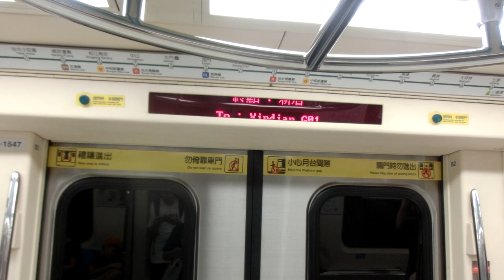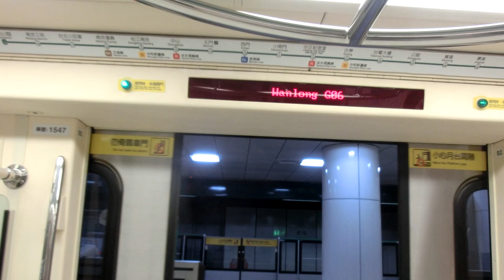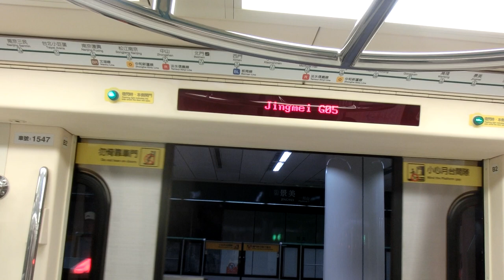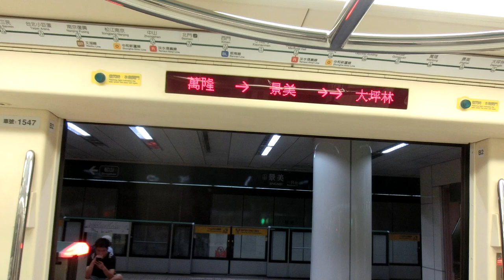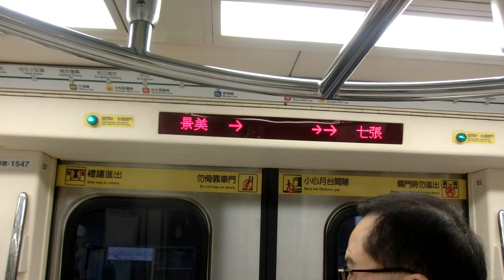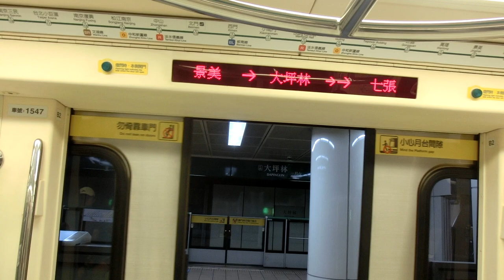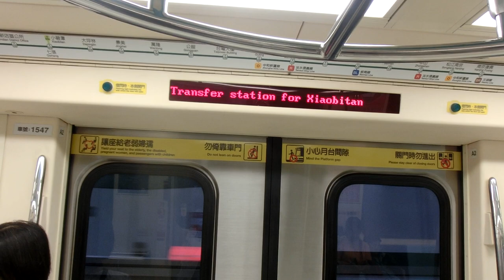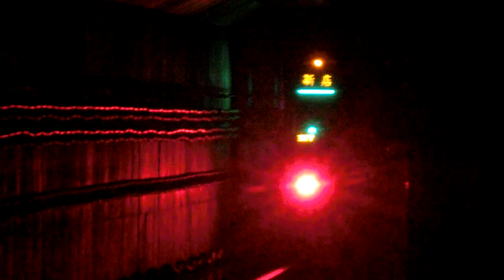|交通迷天地| [台北捷運] C381型 547/548 往G01新店 G07公館~G03七張+離站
拍攝日期: 2019年8月20日
拍攝路線: G松山新店線
車次: 327
車號: 547/548
車況: 待發